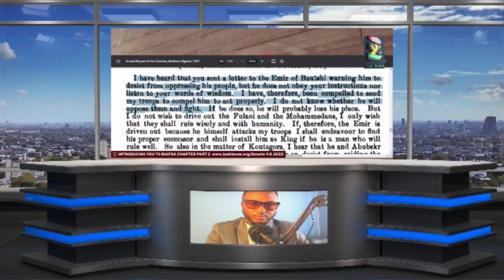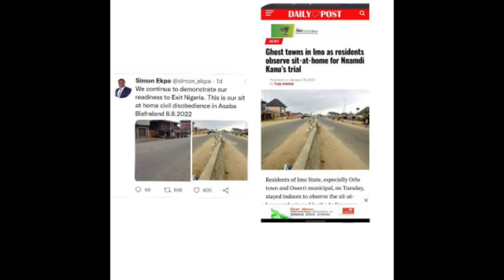Ipob Awareness Campaign Continues With | Mazi Judge Money